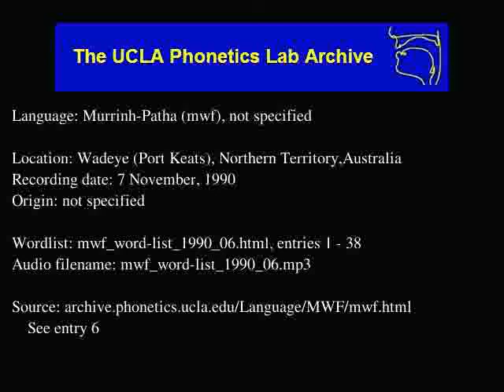Murrinh-patha audio: mwf_word-list_1990_06